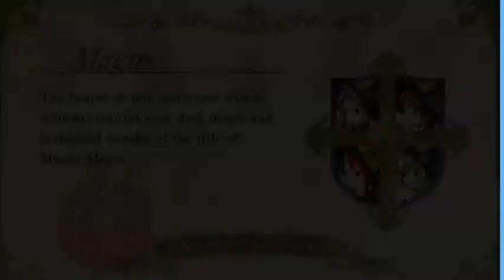*Laptop Stream* Giveaways Legendary Smithing Jobclass grinding with gam3k3y & CREW! ~2000 Fo - 3 / 6